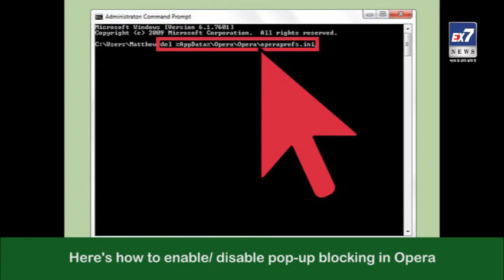How to Block Pop-Ups in Opera | Ex7News Broadcast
How to Block Pop-Ups in Opera